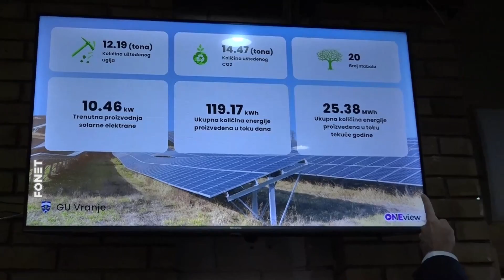Struja iz solara za Vranje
Struja iz solara za Vranje, 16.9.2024.